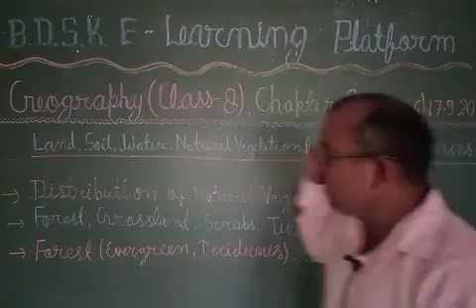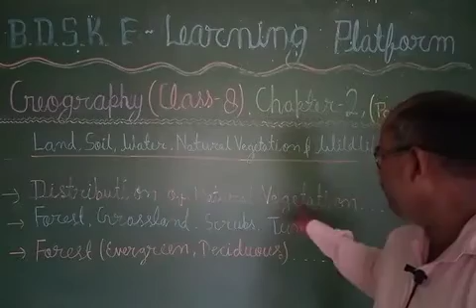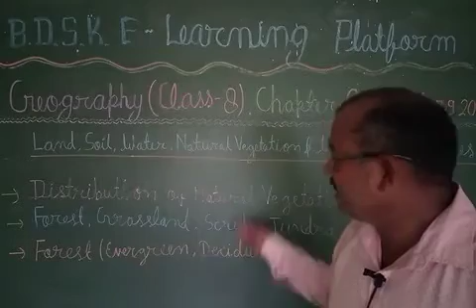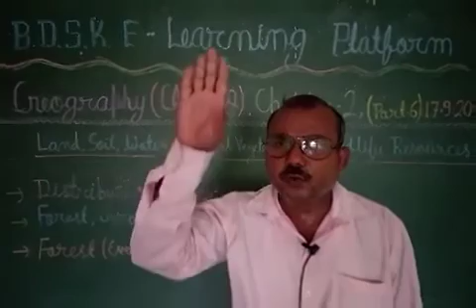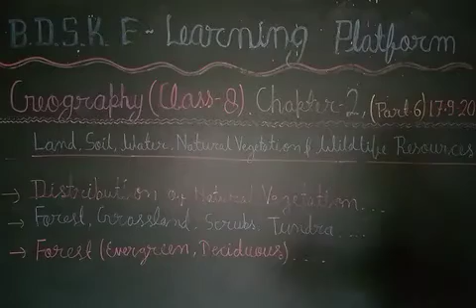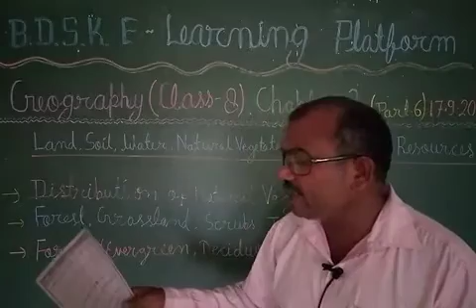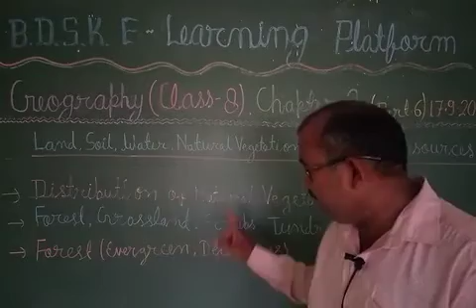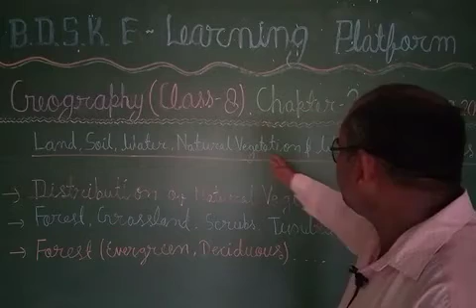BDSK CBSE CLASS 8TH GEOGRAPHY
Land, Soil , Water.